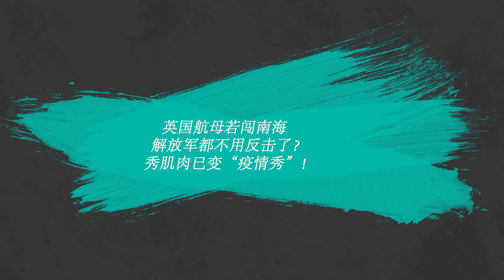英國航母若闖南海，解放軍都不用反擊了？秀肌肉已變“疫情秀”！ |美軍機闖台|中方不再警告直接回擊，澳媒抗議：反製到了家門口【一號哨所】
1、00:00-02:32 英國航母若闖南海，解放軍都不用反擊了？秀肌肉已變“疫情秀”！
2、02:33-05:00 美澳接連挑釁，中方不再警告直接回擊，澳媒抗議：反製到了家門口
3、05:01-08:23 屢踏紅線得寸進尺，美軍機公然入台，吳謙大校：後果很嚴重
英國航母若闖南海，解放軍都不用反擊了？秀肌肉已變“疫情秀”！ |美軍機闖台|中方不再警告直接回擊，澳媒抗議：反製到了家門口